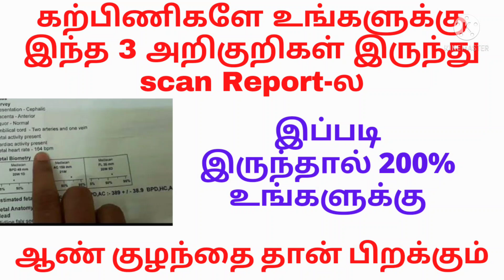Boy baby scan report/Boy baby symptoms/aan kuzhanthai arigurigal/5 important boy baby symptoms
don't take personal advice

Boy baby scan report/
உங்க ஸ்கேன் ரிப்போர்ட் இப்படி இருந்தால் கண்டிப்பாக ஆண் குழந்தை தான் பிறக்கும்
Boy baby symptoms